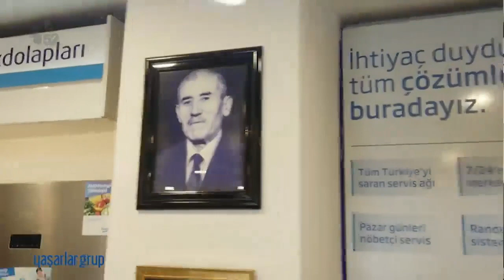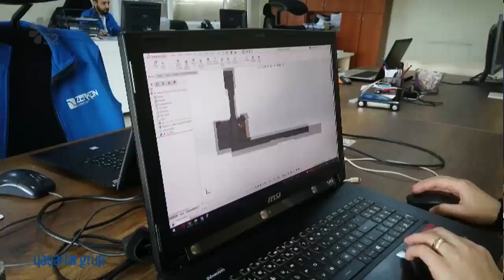20/09/2023 GÜNDEM - NACİ ŞANLITÜRK / MHP ORDU MİLLETVEKİLİ